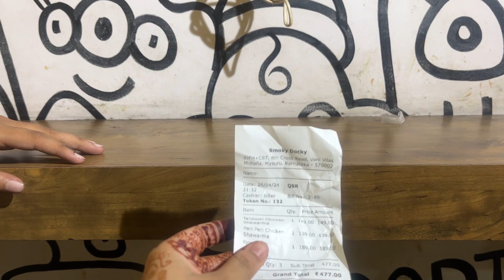A day in my life | GRWM for YouTube |Pappa ke saath time spend kiya | Saher Saba